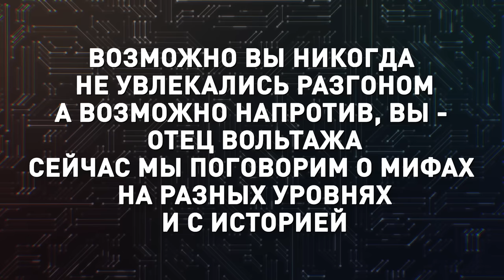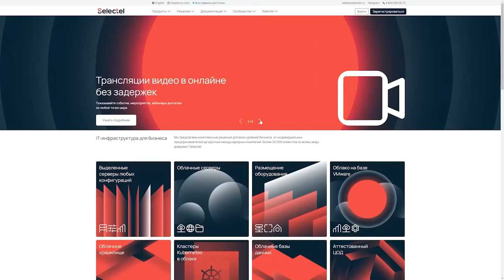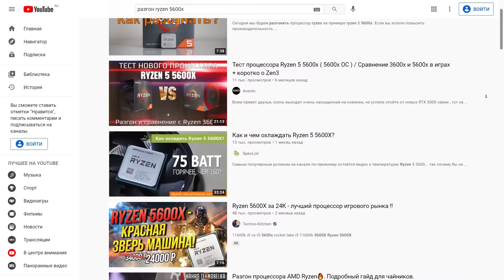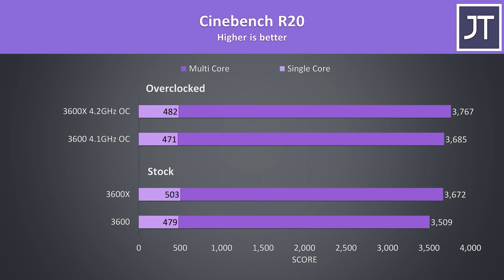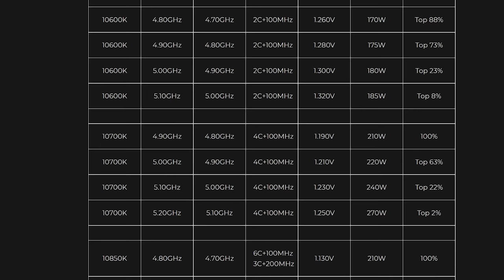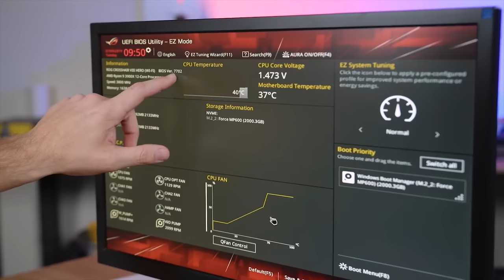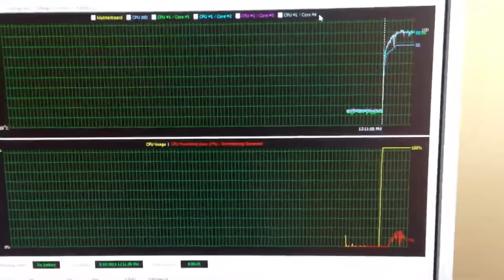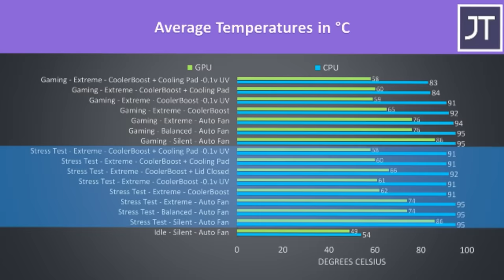8 МИФОВ о РАЗГОНЕ ПК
Оверклокинг — получить максимум производительности не тратя ни копейки. Разгон компьютера оброс страшилками и мифами. В этом видео - 8 мифов о разгоне ПК.

2:29 Миф №1 Разгон - не для новичков
4:44 Миф №2 Я увеличил частоту CPU/GPU/ОЗУ и не заметил прироста.
6:02 Миф №3 Разгоняется только топовое железо
7:51 Миф №4 В интернете врут про разгон
9:20 Миф №5 При разгоне теряется стабильность
11:11 Миф №6 Разгон серьезно увеличивает температуры
12:55 Миф №7 Разгон безопасен, спалить современное железо очень сложно
14:28 Миф №8 Ноутбуки не разгоняются